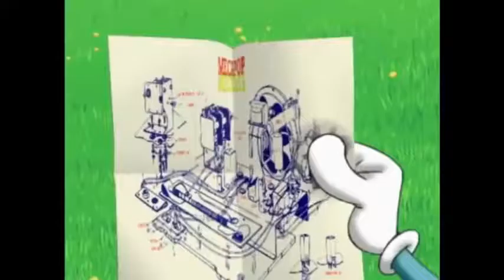Ogg yand Jack The animated about each 2021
Oggyand Jack The animated about each 2021 Oggy in other languages: Oggy and the Cockroaches, Oggy et les Cafards, Oggy und die Kakerlaken, Oggy en de Kakkerlakken, Oggy och Kackerlackorna, Oggy og Kakerlakkene